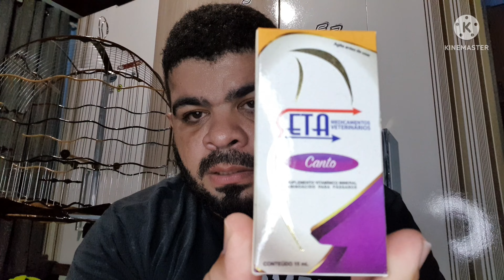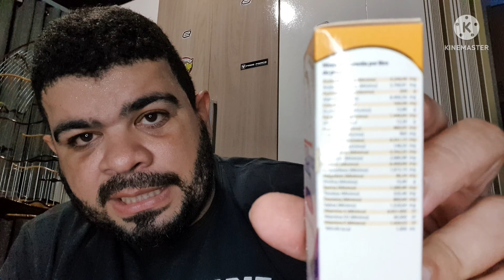BIGODINHO SAINDO DE MUDA CANTANDO ARRASTADO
Esse vídeo é para falar um pouco sobre BIGODINHO SAINDO DE MUDA CANTANDO ARRASTADO,  dando dica de manejo, período de encarte, muda de penas e como domar seu bigode

Contato Roni Gaiolas ZAP (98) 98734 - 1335

Muito obrigado fiquem com Deus